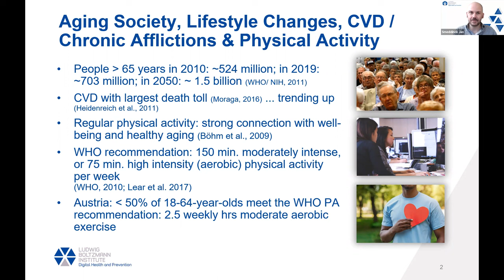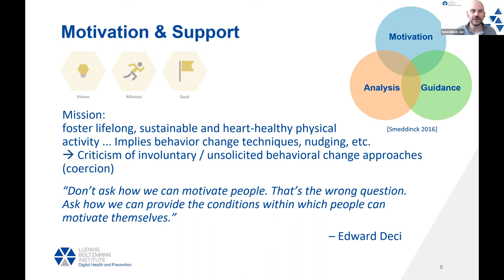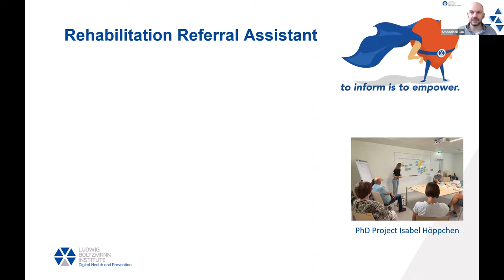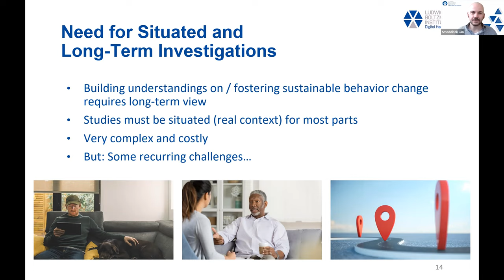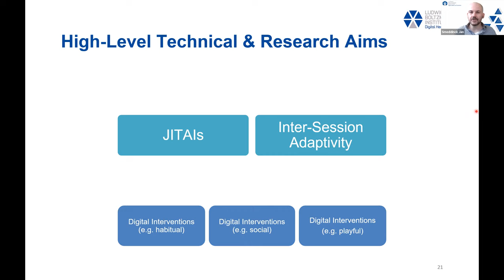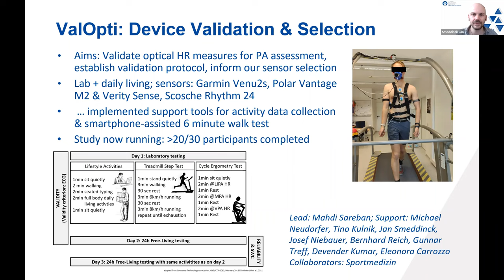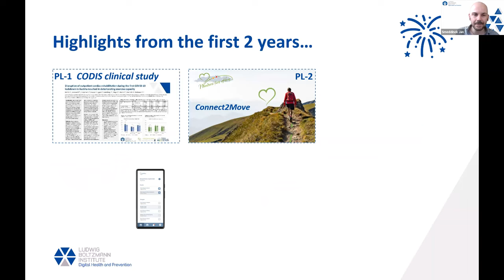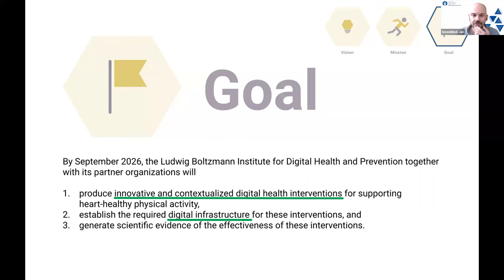Smeddinck SDHPD2022 Day1 20221128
"3 years LBI for Digital Health and Prevention – An Introduction"
With:
Jan Smeddinck
Co-Director | Ludwig Boltzmann Institute for Digital Health and Prevention